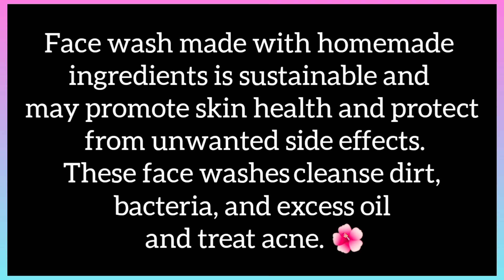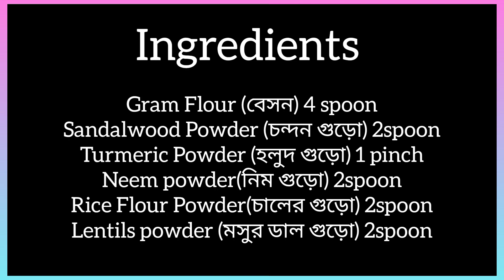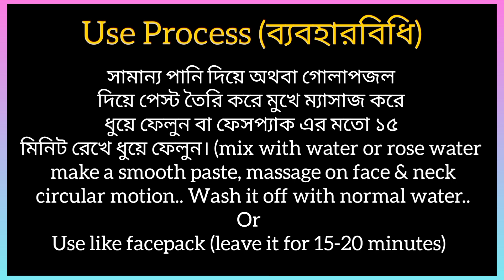ন্যাচারাল ফেস ক্লিনজার || Diy Facewash For Pimple Free Spotless Glowing Skin